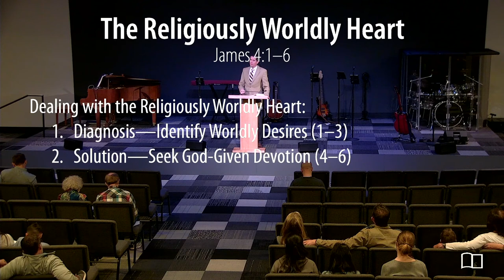James 4:1-6 - Jonathan Anderson - Grace Bible Church - 01/30/22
Title: Dealing with a Religiously Worldly Heart
Series: Equipping Hour
Preacher: Jonathan Anderson